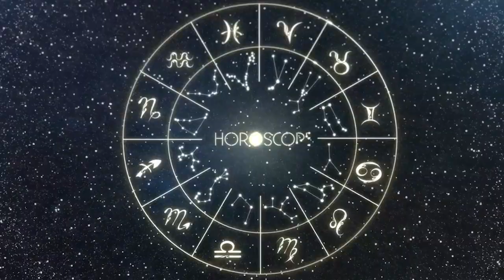Horóscopo do dia CÂNCER 26 de MAIO de 2023